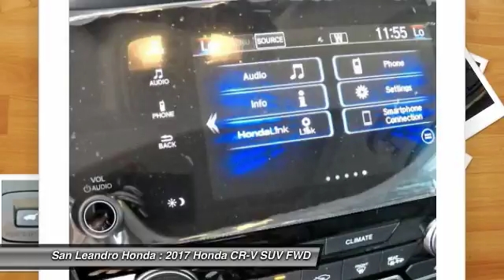2017 Honda CR-V Fremont Ca 40742